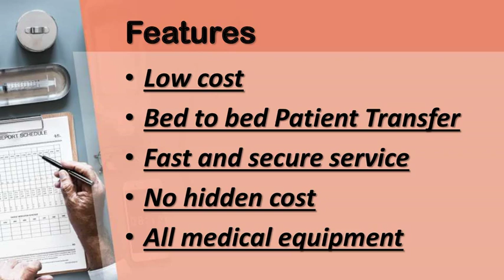Medilift Ambulance Service in Janakpuri and Kapashera at nominal price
Medilift Ambulance Service in Janakpuri and Kapashera, Delhi is providing medical assistance to patients who are in misery.